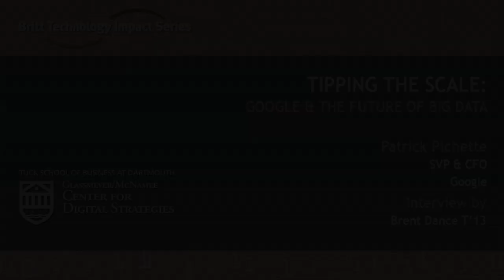Google's Patrick Pichette and Brent Dance at the Tuck School Discuss Big Data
Google's Senior Vice President and Chief Financial Officer, Patrick Pichette, visited Tuck to discuss big data. During his visit he sat down to speak with MBA fellow, Brent Dance T'13, to answer specific questions about the explosion of data.